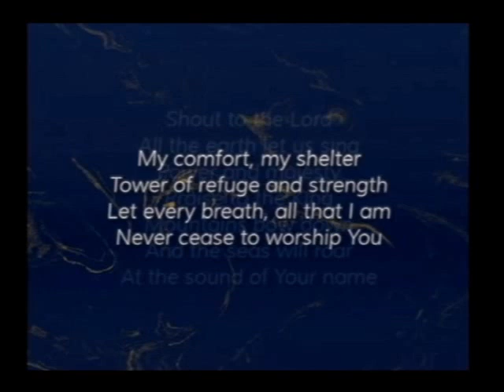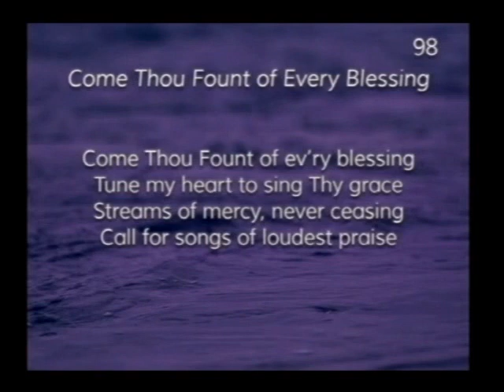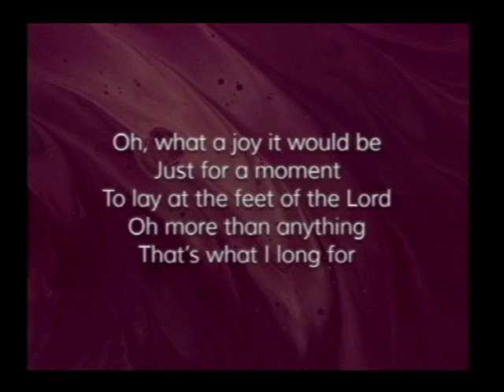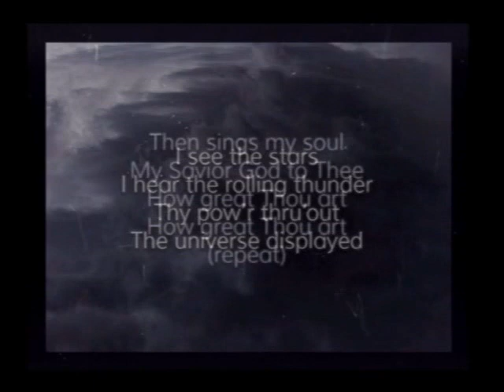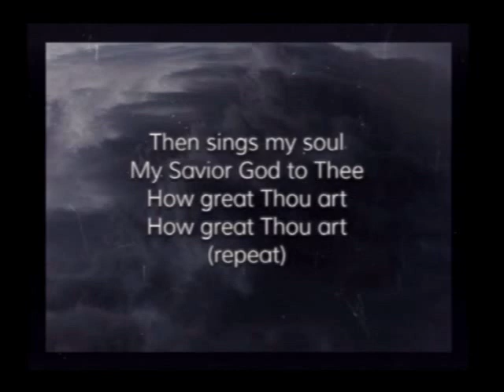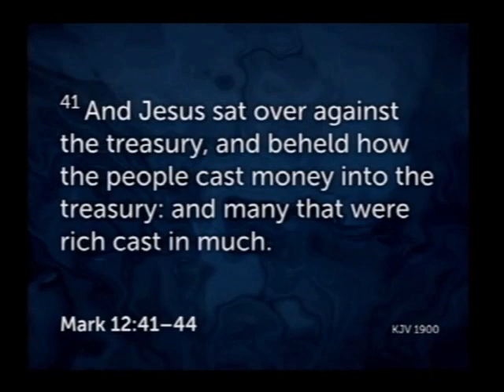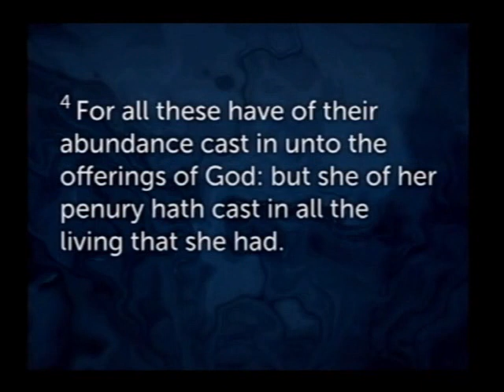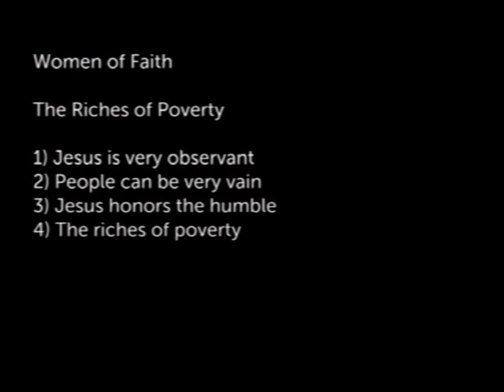May 28, 2023